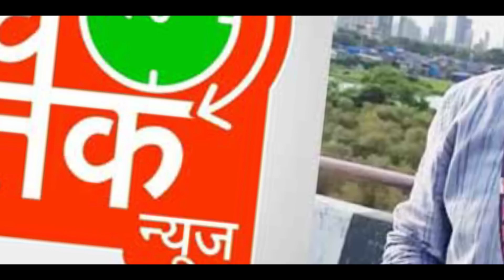नेपाल को गाली दिया Indian पत्रकार manish kasyap ने । Nepal News Today manish kasyap Sachtak